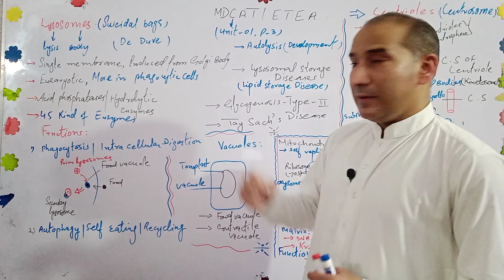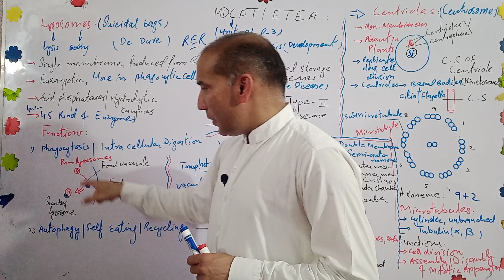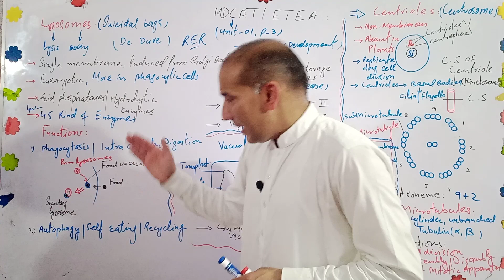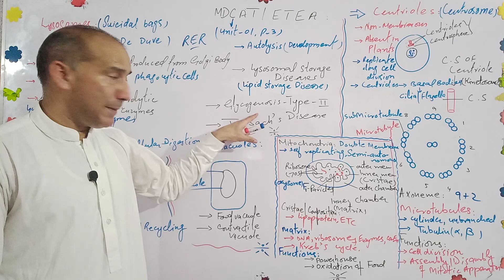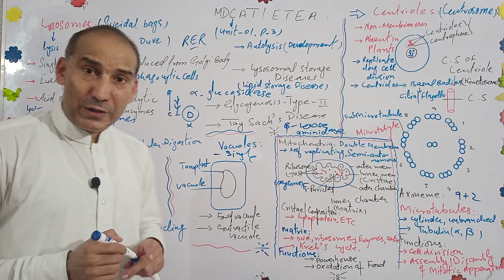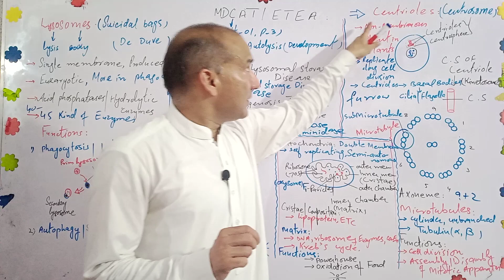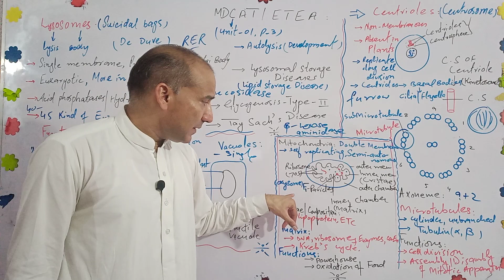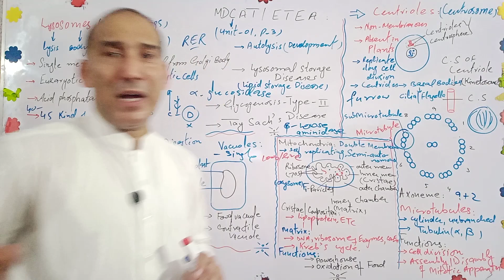Lysosomes Vacuoles Centrioles Mitochondria Biology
Futures Doctors get ready for your Success,  MDCAT, ETEA
UHS 2020,
Structure and functions of Lysosomes, vacuoles and Centrioles
XI Chapter 04 PTB,  Chapter 04 NBF and KPK,  MCQs based, Easy concepts